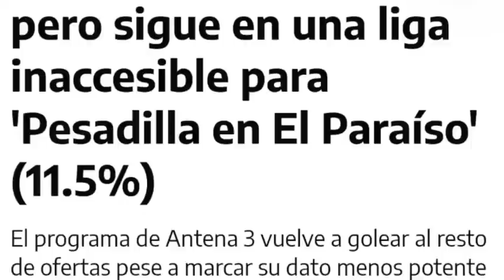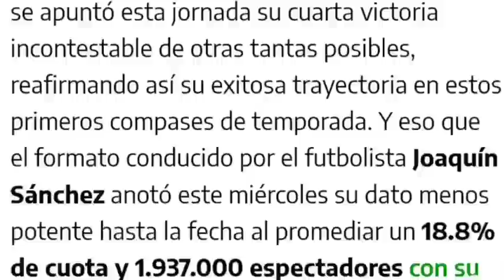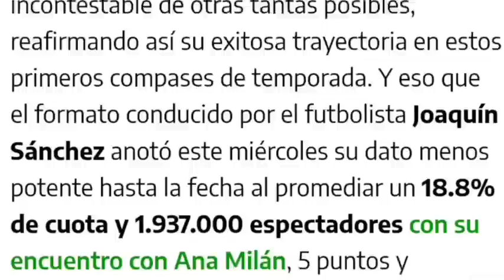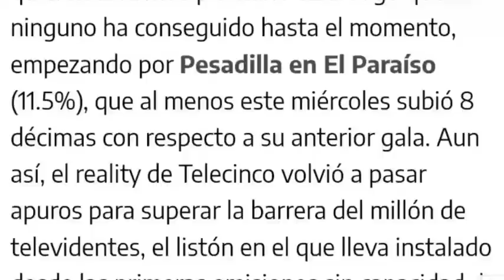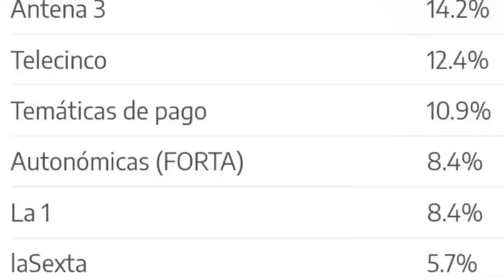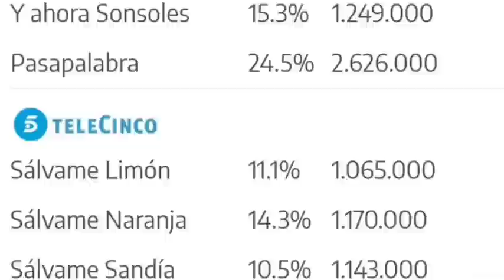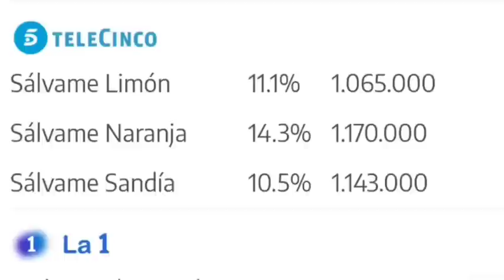💥Sonsoles GANA a Sálvame, que vuelve a su REALIDAD🤣